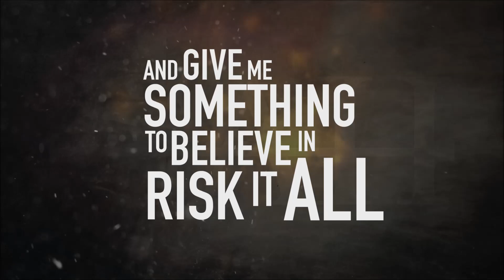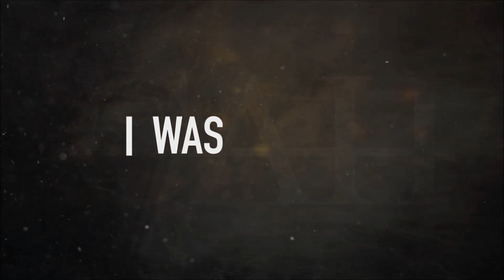Calling All Heroes - "The Boys and Girls of Misery" A World Premiere Lyric Video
- Calling All Heroes - "The Boys and Girls of Misery" - Like this video? Come see thousands more at the Net's largest, uncensored, completely d.i.y. music video site, BlankTV.com! We've got News, Games, Contests and the stuff that we can't show on YouTube!

Calling All Heroes - "The Boys and Girls of Misery" A BlankTV World Premiere!

Artist city, country: Argoed, South Wales

Description: Calling All Heroes are a female fronted, 5 piece alternative rock band from the South Wales Valleys. Combining their energetic and feisty attitude with a diverse, empowering and enjoyable sound, they have began making a lasting impression in the hearts of anyone who gets to experience this band live.